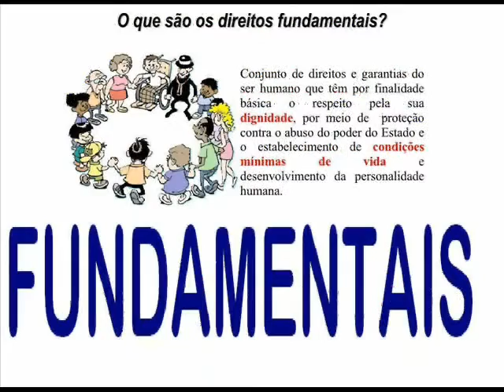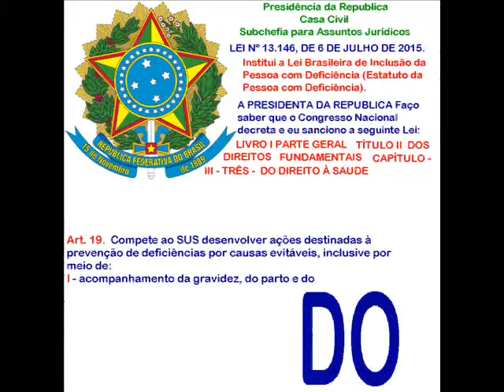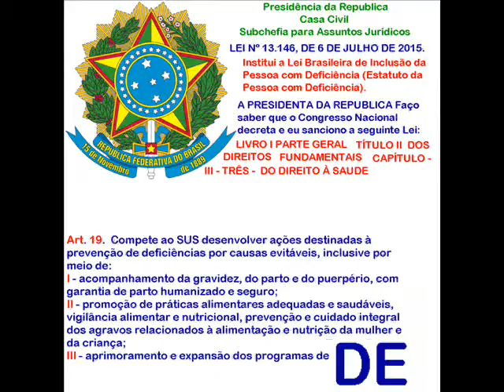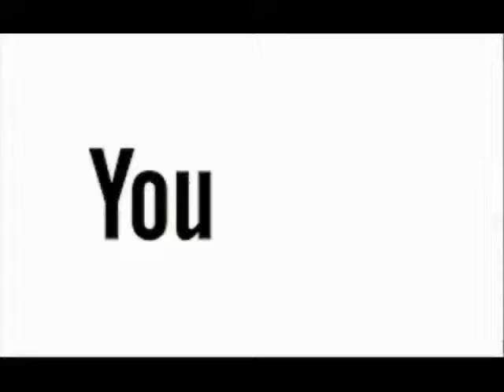LEITURA DO ARTIGO 19 DA LEI Nº 13.146, DE 6 DE JULHO DE 2015 .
Casa Civil
 Institui a Lei Brasileira de Inclusão da Pessoa com Deficiência (Estatuto da Pessoa com Deficiência).  A PRESIDENTA DA REPUBLICA Faço saber que o Congresso Nacional decreta e eu sanciono a seguinte Lei:  LIVRO I  PARTE GERAL
TÍTULO II  DOS DIREITOS FUNDAMENTAIS
CAPÍTULO III

DO DIREITO À SAUDE

Art. 19.  Compete ao SUS desenvolver ações destinadas à prevenção de deficiências por causas evitáveis, inclusive por meio de:

I - acompanhamento da gravidez, do parto e do puerpério, com garantia de parto humanizado e seguro;

II - promoção de práticas alimentares adequadas e saudáveis, vigilância alimentar e nutricional, prevenção e cuidado integral dos agravos relacionados à alimentação e nutrição da mulher e da criança;

III - aprimoramento e expansão dos programas de imunização e de triagem neonatal;

IV - identificação e controle da gestante de alto risco.

MUSICA  EDITADA : Hino Nacional Brasileiro   Instrumental .
LOCUÇÃO: ADÃO FAUSTO PINTO MEDEIROS
LOCUÇÃO  :   VINÍCIUS   FRENEDA  MEDEIROS .
LOCUÇÃO  :  MARÍZA     FRENEDA MEDEIROS .